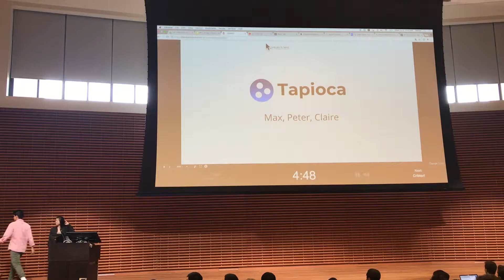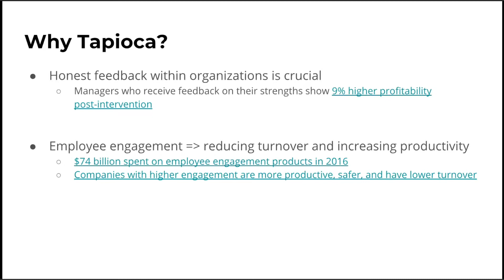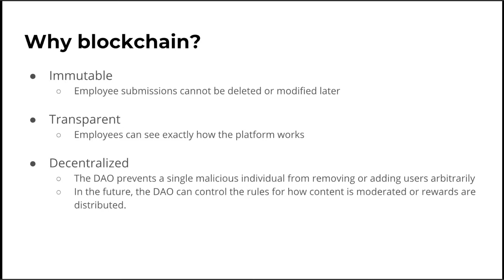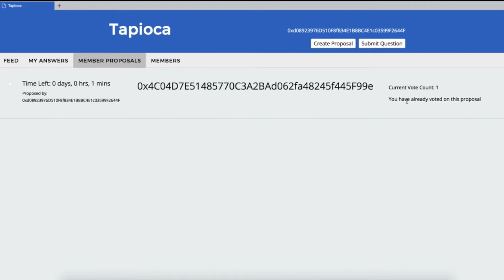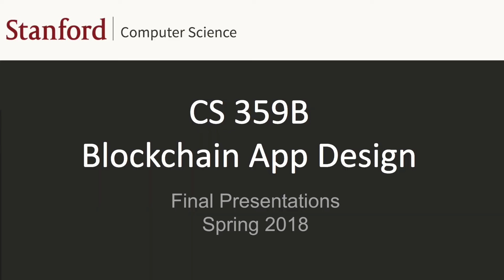Stanford CS 359B - Tapioca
Stanford University CS 359B - Designing Decentralized Applications on Blockchain final presentations, 2018 Spring

Tapioca - Employee feedback, democratized.